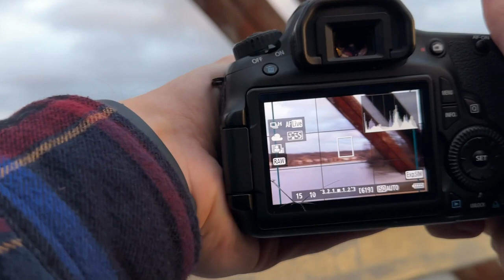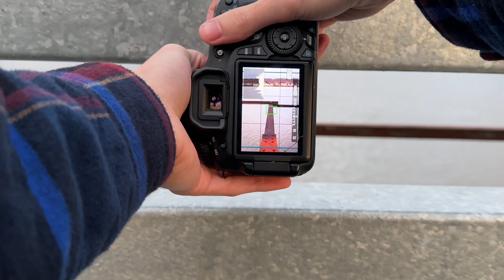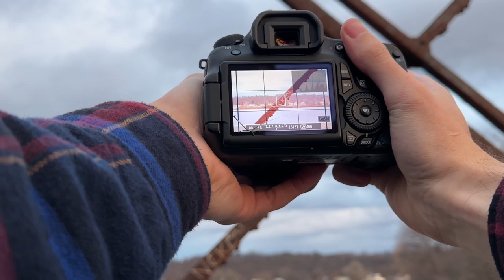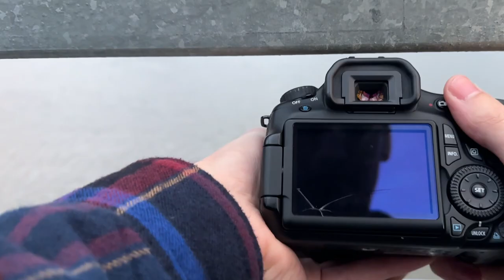coffee and photography // First Vlog (Canon 60D)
After consuming a lot of vlog content, I decided to make a short video of me making some coffee and taking some photos after work.

This was a lot of fun to make and I hope to upload more content like this in the future. Hope everyone is doing well!

Equipment:
POV Recorder: iPhone 14 Pro Max & chest strap
Camera: Canon EOS 60D
Lens: Sigma 24-70mm